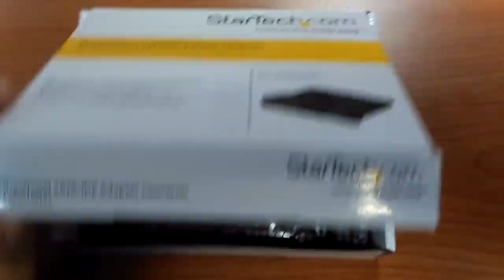Startech com PATA2SATA3 Adaptador IDE ATA a SATA bidireccional, ¡Funcional!